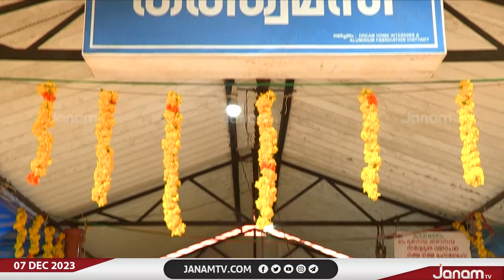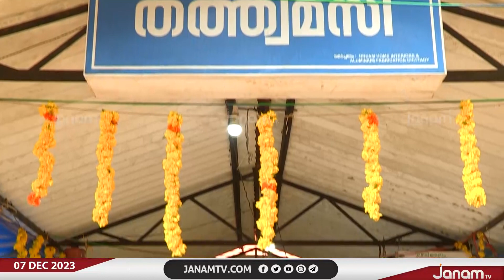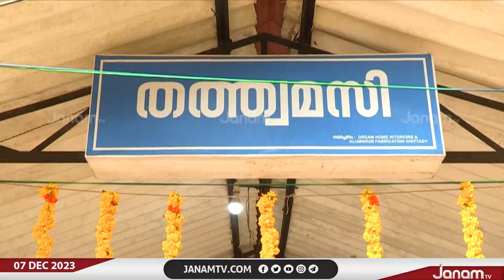അമരാവതി ശ്രീധർമ്മശാസ്താ ക്ഷേത്രം | ഭാഗം 19 | PUNYAM AYYAPPADARSANAM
NEWS ANCHOR :